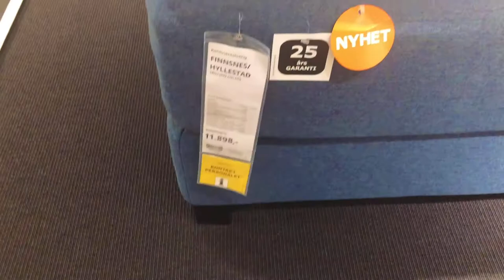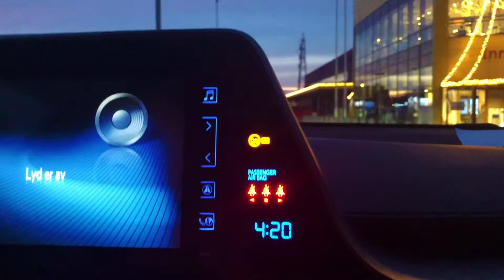DINNER IN IKEA RESTAURANT WITH HUBBY/CHRISTMAS PLATE/JULETALLERKEN/WINDOW SHOPPING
IKEA is a multinational conglomerate that designs and sells ready-to-assemble furniture, kitchen appliances and home accessories, among other useful goods and occasionally home services. Founded in Sweden in 1943 by 17-year-old Ingvar Kamprad, IKEA has been the world's largest furniture retailer since 2008.